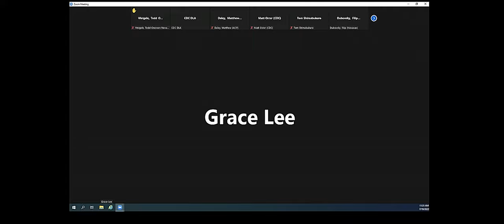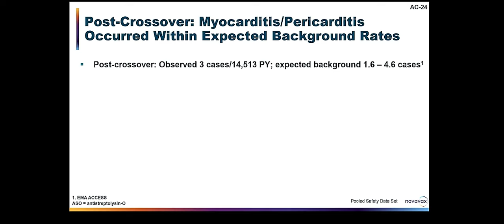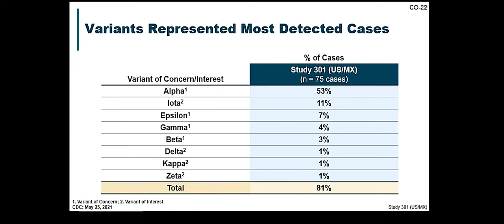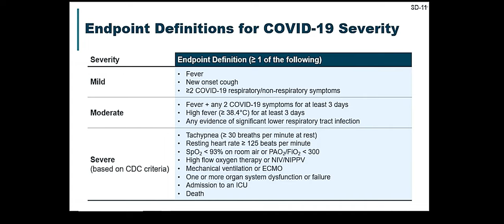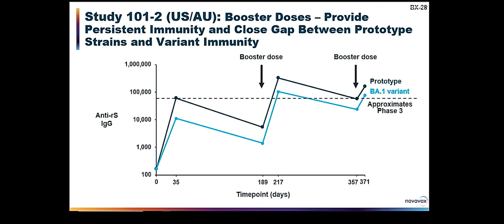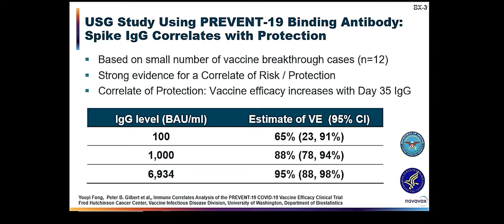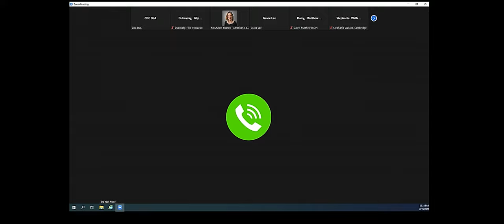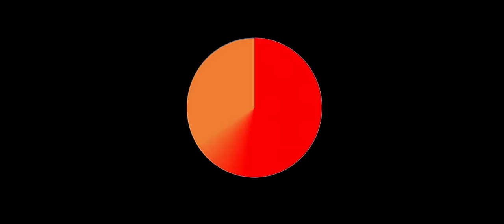July 19, 2022 ACIP Meeting - Novavax COVID-19 vaccine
Novavax COVID-19 vaccine: Safety, immunogenicity and efficacy in adults ages 18 years and older